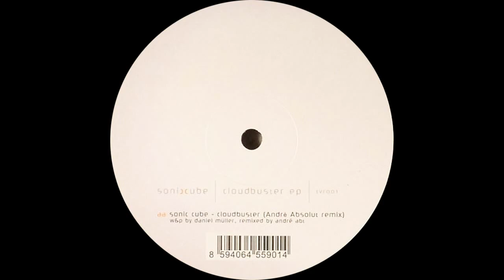Sonic Cube ‎– Cloudbuster (Andre Absolut Remix)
Sonic Cube ‎– Cloudbuster EP

Label: Tribal Vision Records ‎– TVR001
Format: Vinyl, 12", EP
Country: Czech Republic
Released: Dec 2005
Genre: Electronic
Style: Progressive Trance